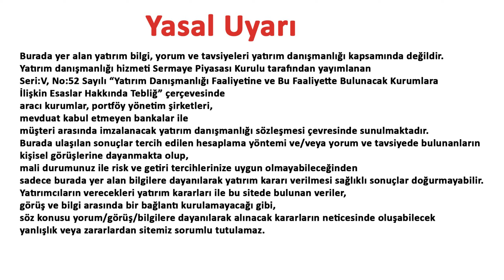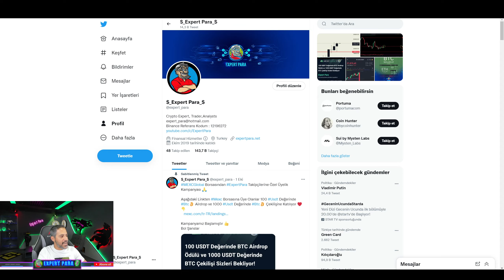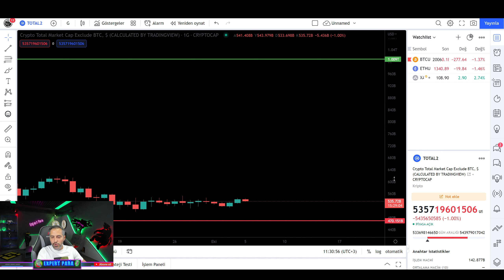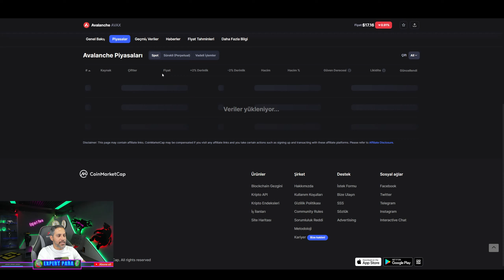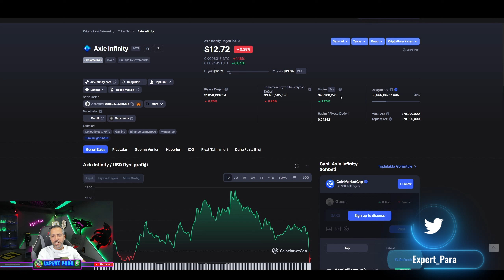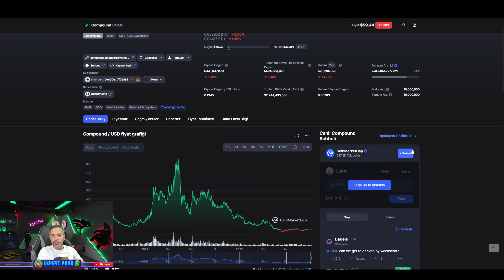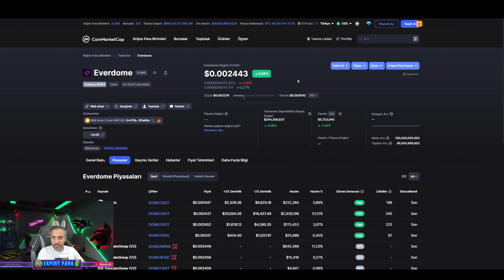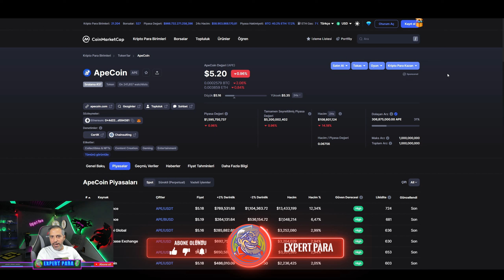EXPERT PARA ALTCOİN SEPETİM! HALA UYGUN FİYATLARDA OLAN SAĞLAM ALTCOİNLER! |Btc Analiz| Altcoin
Bu videomuzda EXPERT PARA ALTCOİN SEPETİM! HALA UYGUN FİYATLARDA OLAN SAĞLAM ALTCOİNLER! |Btc Analiz| Altcoin | konularını analiz edeceğiz.

 bitcoin analiz binance nft shiba coin gala coin